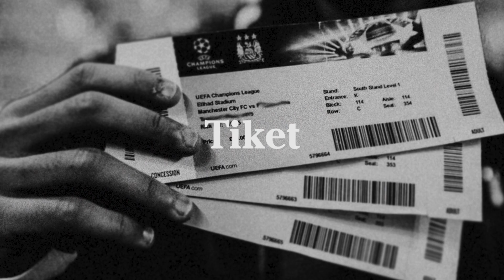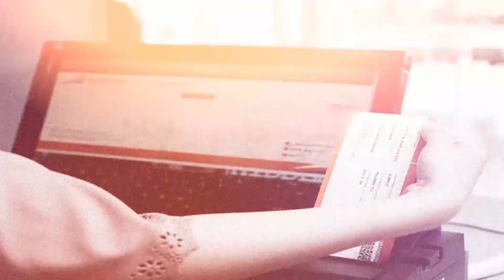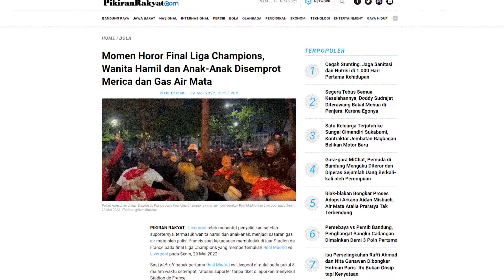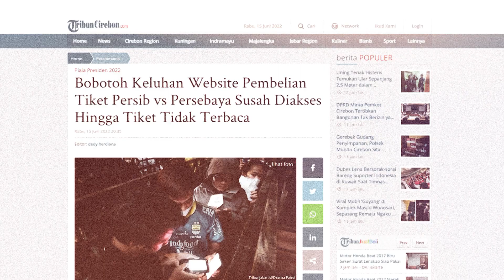OUR RIGHTS AS CITIZENS (FOOTBALL SUPPORTERS)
Video ini dibuat sebelum tragedi terjadi. Video ini saya bikin karena (saat itu) saya merasa bahwa tiket 100% online bukanlah solusi jitu bagi kekusutan yang terjadi. Video ini belum usang, dan masih sangat layak untuk kita tonton dan diskusikan bersama di comment.